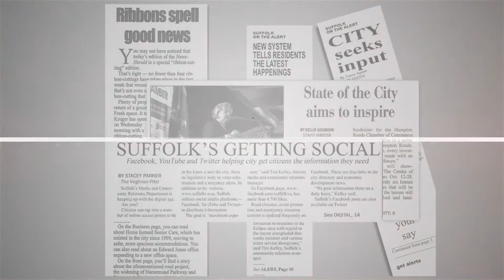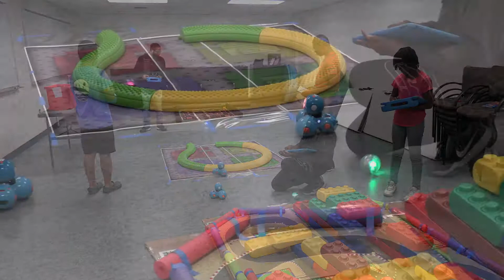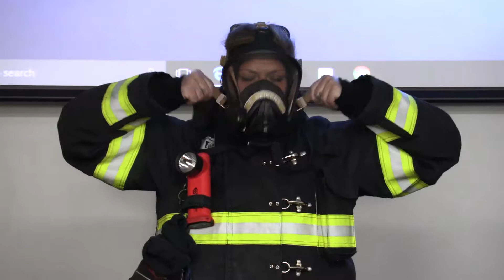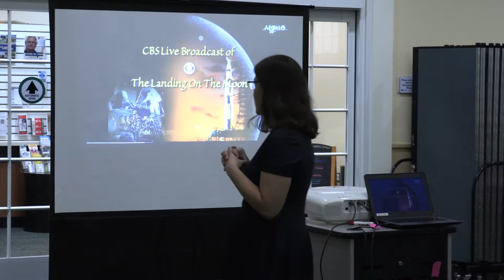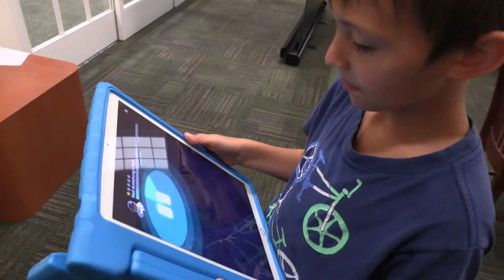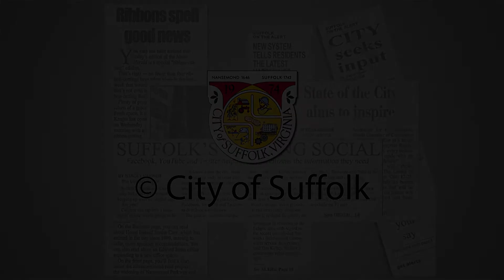Suffolk Headlines (Sphero Arcade / Fire & Life Safety Camp / Moon Landing Celebration)